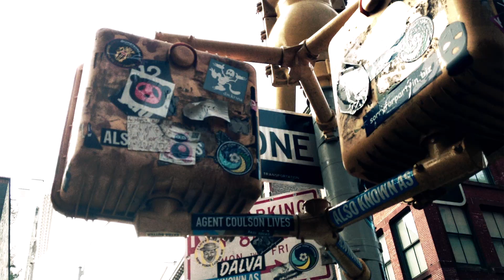Swimming Pool feat. Chewiie Clipz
Swimming Pool Freestyle Off That Kendrick Lamar's Intrumental (2012)